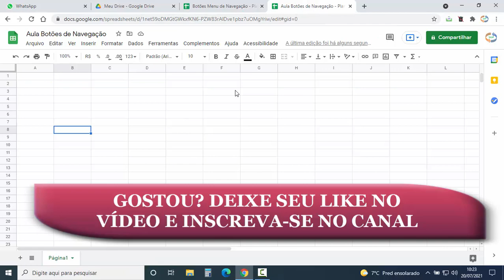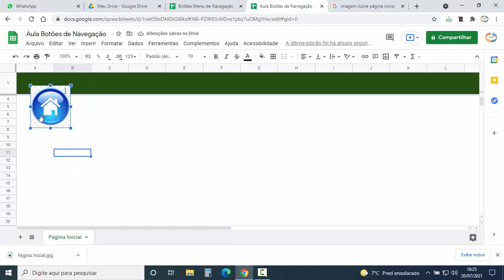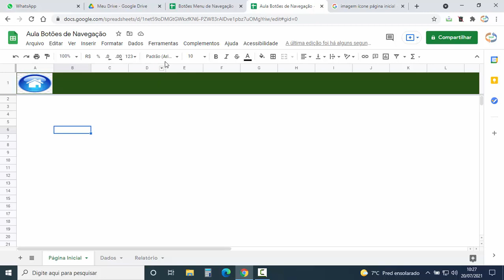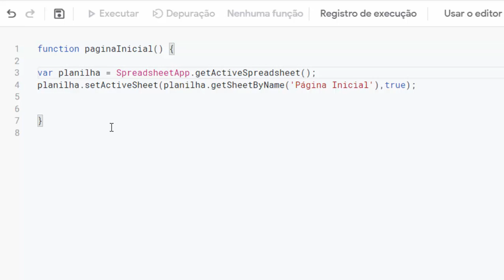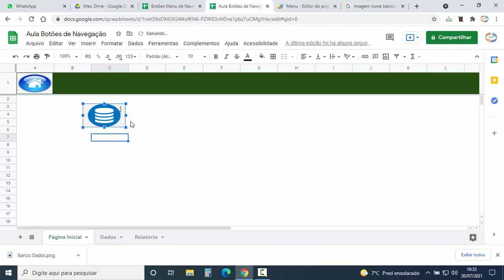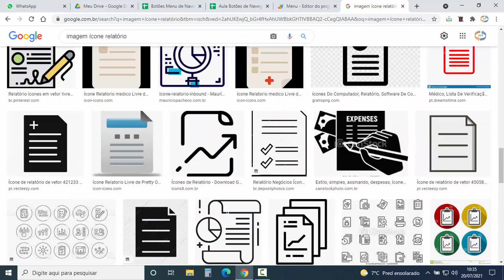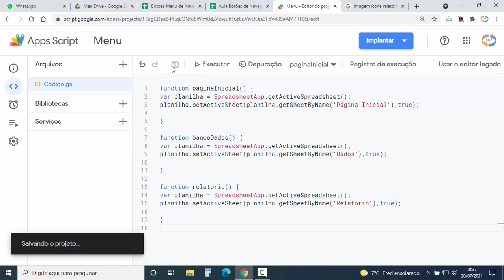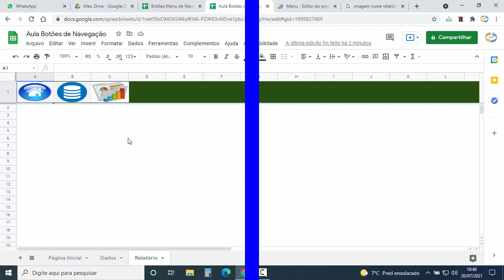MENU PERSONALIZADO GOOGLE SHEETS - CRIAR BOTÕES de NAVEGAÇÃO com IMAGEM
Passo a passo para fazer Menu de navegação personalizado entre abas em planilha no Google Sheets. Navegação entre páginas feito utilizando scripts na planilha Google e imagens ícone colocadas sobre as células da planilha Google. Os botões de navegação funcionam como hiperlink entre as abas do Google Planilhas. Procedimento para personalizar Google Sheets com menu, facilitando a movimentação entre as guias.